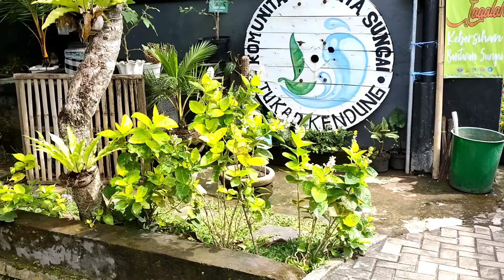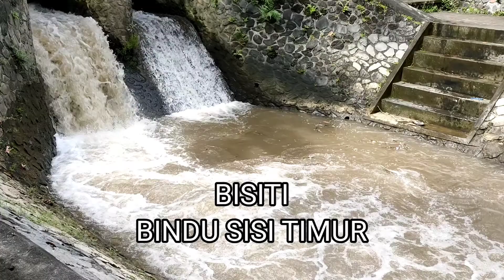KOMUNITAS PECINTA SUNGAI // DESA KESIMAN PETILAN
komunitas adalah sekelompok orang yang saling berbagi dan mendukung antara satu sama lain. Komunitas dapat dimaknai sebagai sebuah kelompok dari suatu masyarakat atau sebagai sekelompok orang yang hidup di suatu area khusus yang memiliki karakteristik budaya yang sama